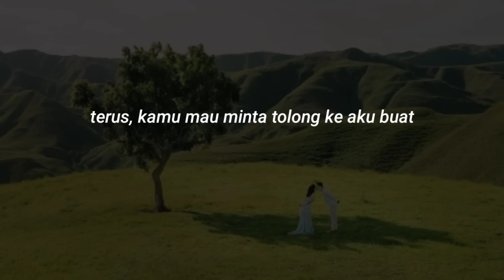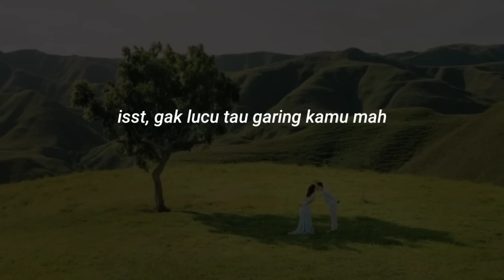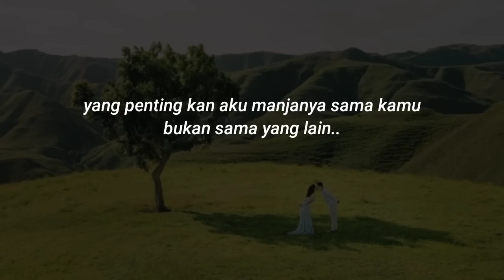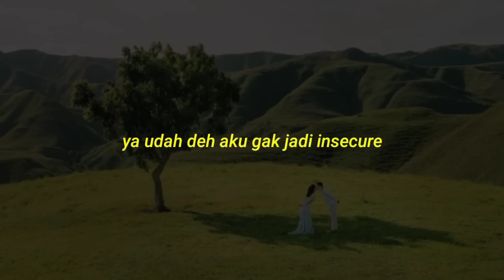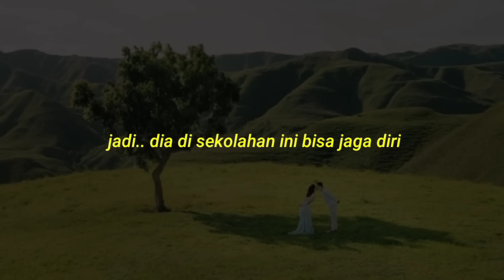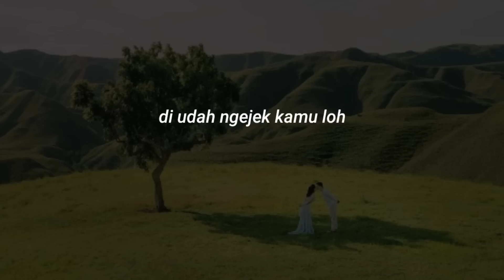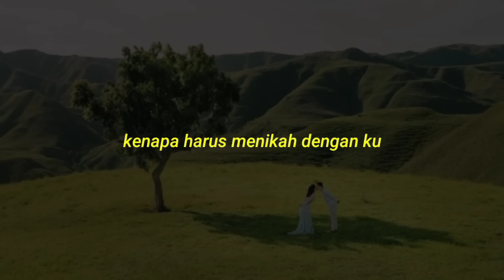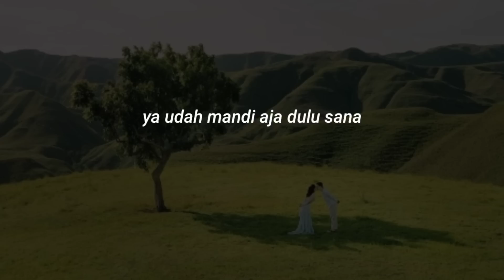Ciee Senyum" Sendiri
Percakapan Telepon Romantis Bikin Baper